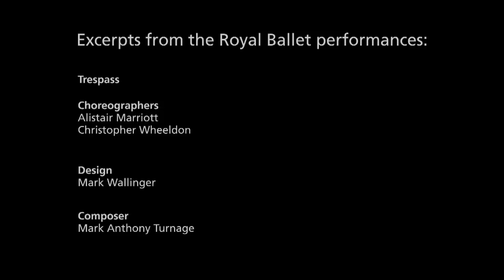The Titian Experience | Metamorphosis: Titian 2012 | The National Gallery, London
Be inspired by 'The Titian Experience'.

In the summer of 2012, festival-goers across the country were invited to immerse themselves in Titian's masterpiece 'Diana and Callisto' via the novelty of a mobile cinema.

The festival was part of the National Gallery's 'Metamorphosis: Titian 2012', a multi-faceted experience celebrating British creativity across the arts.

The project brought together a group of specially commissioned works responding to three of Titian's paintings -- 'Diana and Actaeon', 'The Death of Actaeon' and the recently acquired 'Diana and Callisto' -- which depict stories from Ovid's epic poem 'Metamorphoses'.

'Metamorphosis: Titian 2012' was exhibited as part of the Cultural Olympiad's London 2012 Festival.